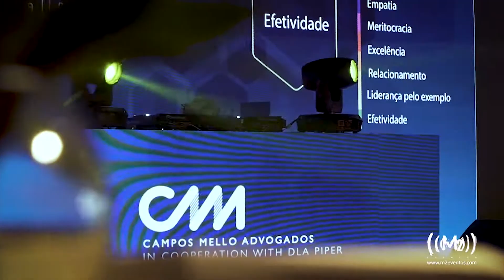M2 Eventos - Luz de Pista Intermediária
Luz de Pista Intermediária

Equipamentos:
08 Moving Head Beam Light 5R ou 7R Elation Platinum
04 Colunas Espelhadas ou Forradas com base invertida ou 01 Trave Espelhada ou Forrada em formato Gol ou Equipamentos em Fly na estrutura local
01 Maquina de Fumaça
01 Mesa DMX Avolites
01 Light Jockey

Moving Heads Beam Light, Lasers, LED's, Atomics e diversos outros efeitos são controlados pelo LJ (Light Jockey), profissional treinado exclusivamente para essa funçãocintrolando todos os movimentos, cores, desenhos, velocidade...criando sensações a parte na pista de dança juntamente com o DJ.

Empolgue seus cinvidados e de destaque a sua LUZ de PISTA de DANÇA, afinal ela vai ser o principal ambiente da festa!